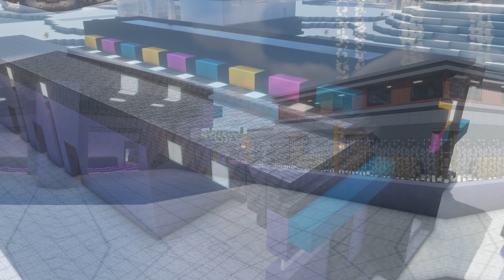Drukarnia - Minecraft Timelapse 4k60 (survival)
ROZWIŃ OPIS 👇

Wideo zostało zrealizowane na naszym serwerze, na którym realizowany jest projekt budowy krainy z wielkimi miastami, miasteczkami i wioskami w trybie survival. Do tej pory jest nazywany od pierwszego miasta i stolicy krainy czyli Jacowice.

Drukarnia wybudowana została w stolicy (Jacowice). Budowa widoczna na nagraniu została przyspieszona 60-krotnie.

Dziękuję BlanlyMiTraSP (ProStaszek) za pomoc przy projektowaniu hali!

👍 Zostaw kciuka
💬 Skomentuj film

🗺️ Mapa:
Overviewer: